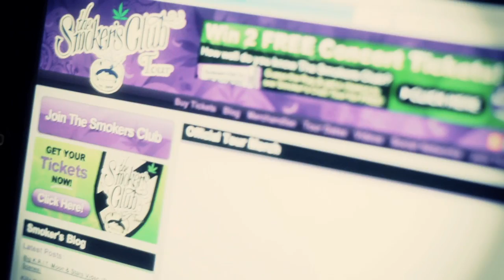Smoke DZA "Greenhouse" [Official Video]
You are now watching the official music video for to "Greenhouse" from the album "George Kush Da Button" (Deluxe Edition) by Smoke DZA, in stores now via iHipHop Distribution.